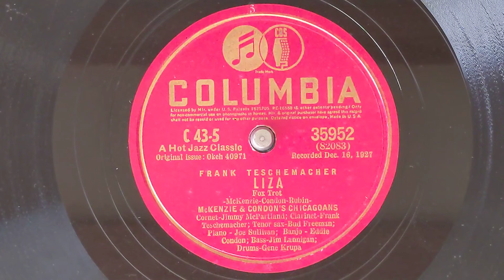Liza - McKenzie & Condon's Chicagoans (w/Frank Teschemacher, clarinet) - Columbia 35952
McKENZIE AND CONDON'S CHICAGOANS
Jimmy McPartland, c / Frank Teschemacher, cl /
Bud Freeman, ts / Joe Sullivan, p /
Eddie Condon, bj / Jim Lannigan, bb, sb /
Gene Krupa, d. Mezz Mezzrow, cymbals.
 Chicago, December 16, 1927.
82083-A Liza
OK 40971, Col 35952, UHCA 12, Par R-2379, A-7410,
A-71154, DP-211, 85377, Od A-189113